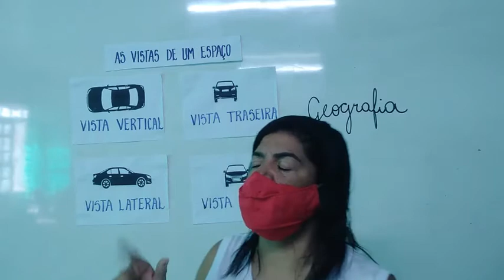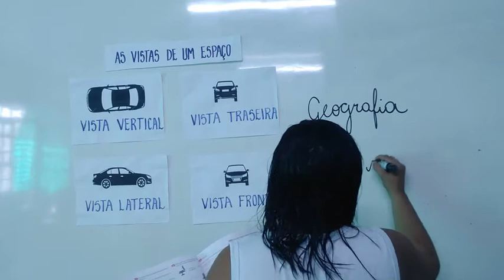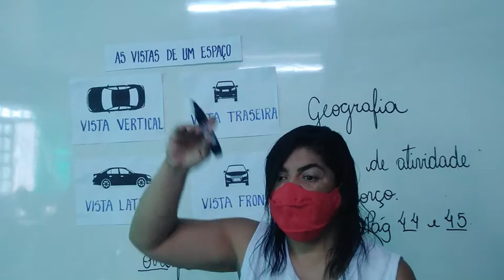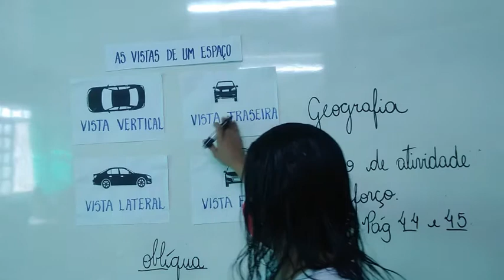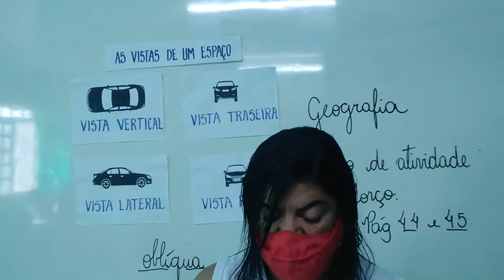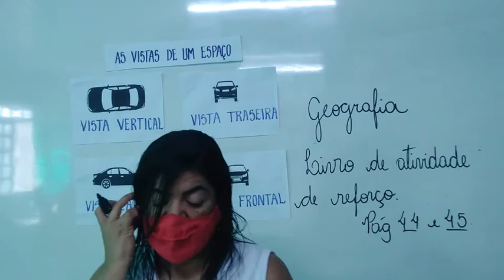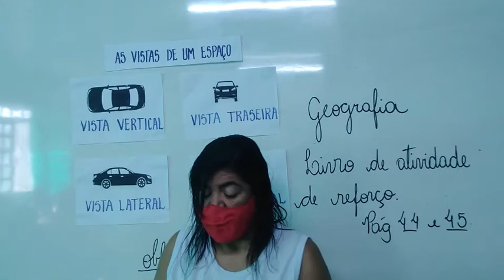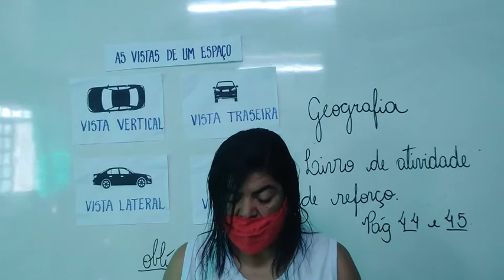3º Ano - Geografia - 25.03.2021